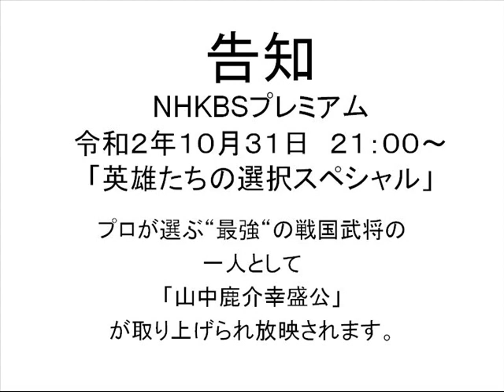告知「英雄たちの選択」